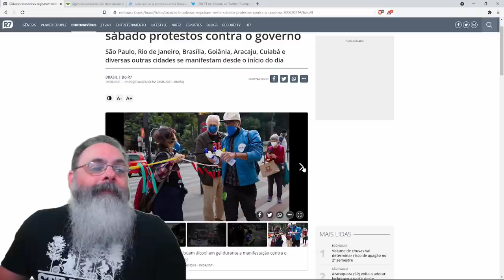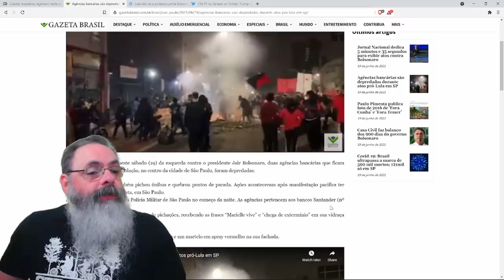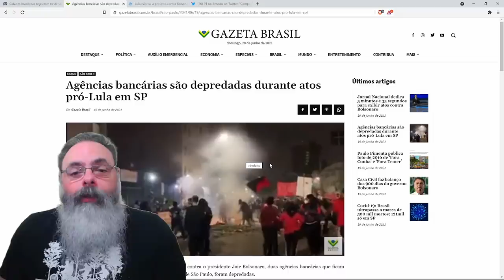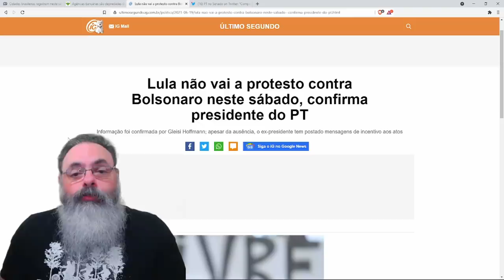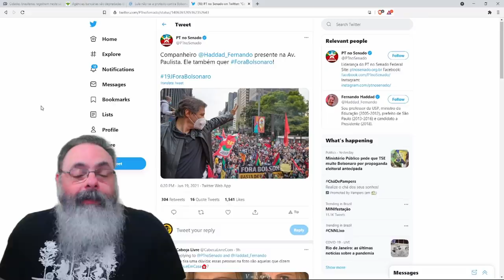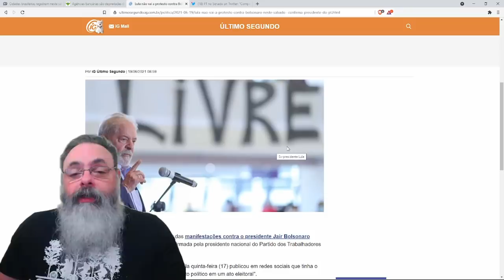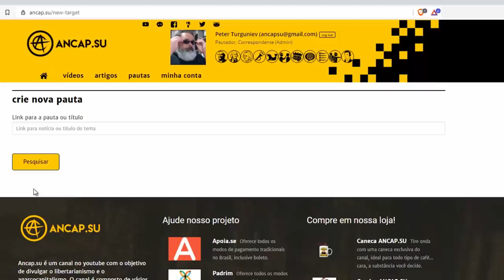As "minifestações" contra bolsonaro viraram atos pró-lula com quebradeira